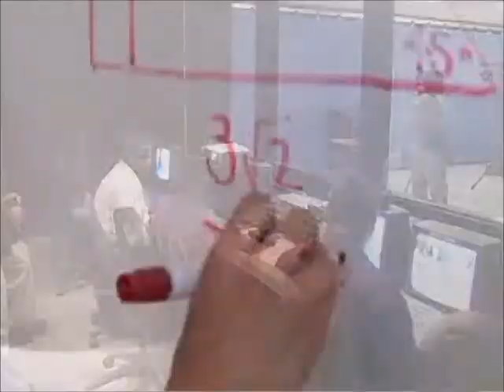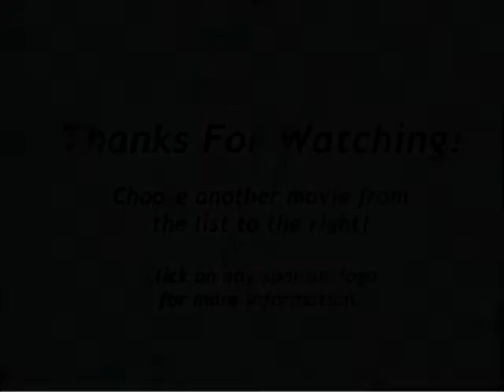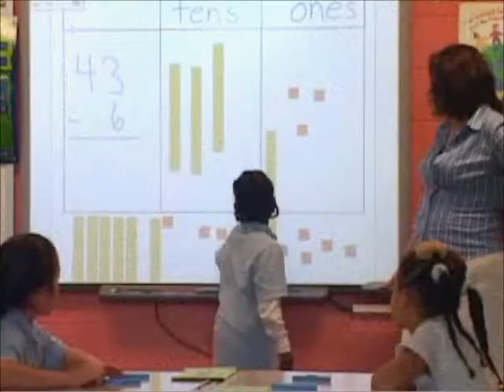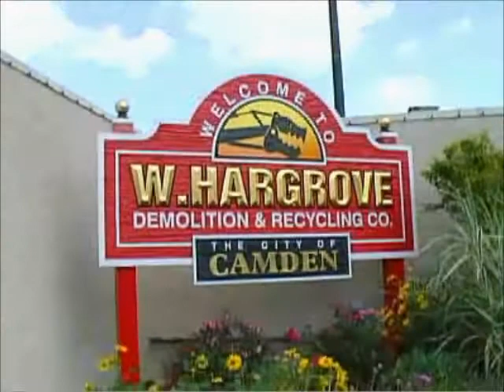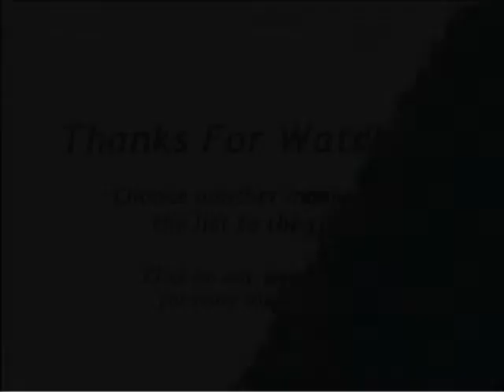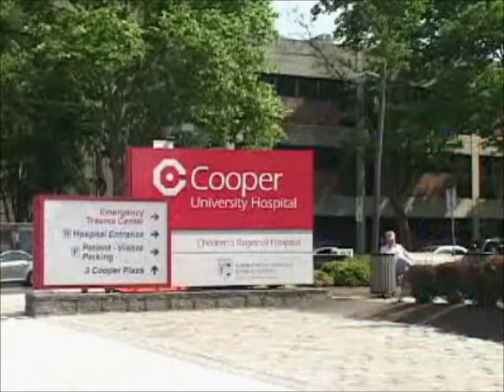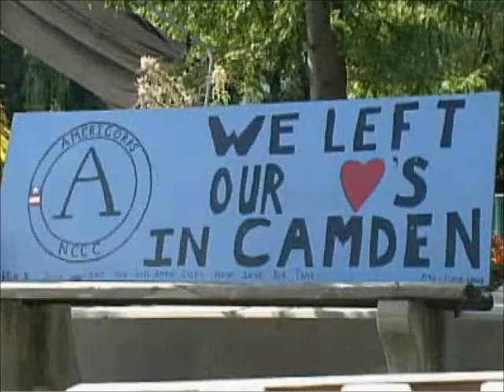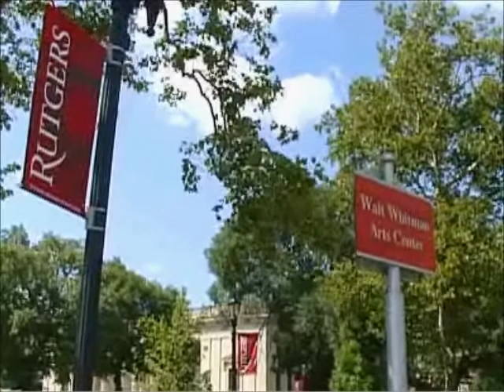Camden invites you to come visit; once you do, you won't want to leave!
Super-slick marketing video for Camden, NJ.  Even the music is amazing in that Orwellian marketroid sort of way.  Actually, this is about ten different videos concatenated together, so the music changes to fit the mood!

"When you're in Camden, the question is not what to do, but what to do first!" -- 8:50

"Welcome to Camden, New Jersey, where some of the most extraordinary adventures take place" -- 10:00

"And when it's time to have fun in Camden, recreational and entertainment attractions are almost limitless": -- 0:47